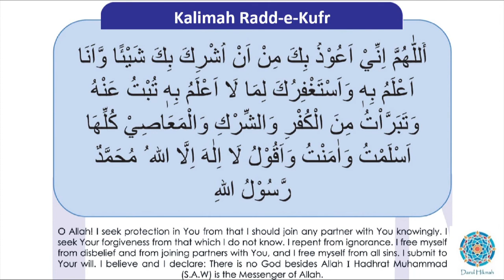Kalimah Radd-e-Kufr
Learn to recite Kalimah Radd-e-Kufr